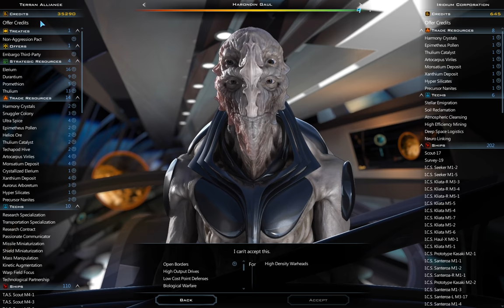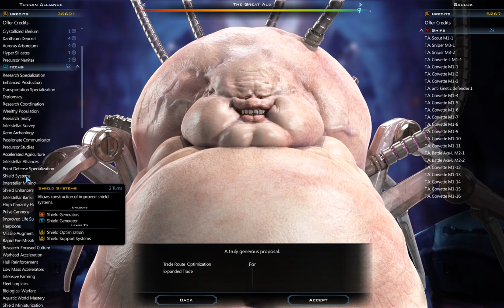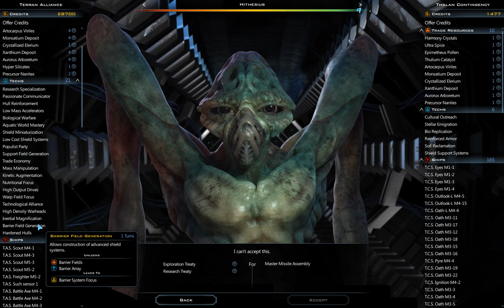Galactic Civilizations III: Godlike galaxy 175-180